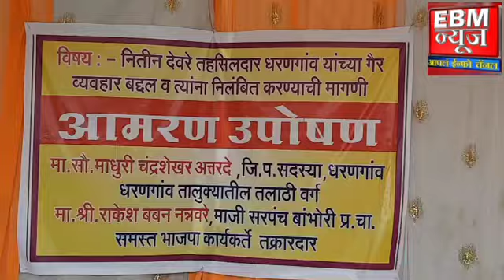धरणगावचे तहसीलदार देवरे यांना निलंबित करणयात यावे जिल्हा परिषद सदस्य माधुरी अत्तरदे यांची मागणी